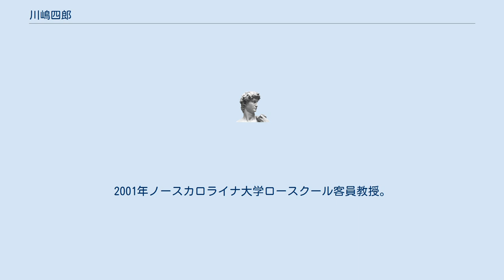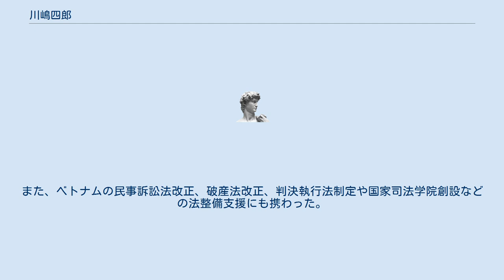川嶋四郎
博士（法学）取得者
川嶋 四郎（かわしま しろう）は、日本の法学者。
専門は、民事訴訟法、民事救済法。
博士（法学）九州大学法学部教授等を経て、同志社大学法学部教授、日本民事訴訟法学会理事、第25期日本学術会議会員。
 滋賀県甲賀市生まれ。
膳所高等学校を経て、1982年早稲田大学法学部卒業。
1984年一橋大学大学院法学研究科修士課程修了、法学修士。
1987年一橋大学大学院法学研究科博士後期課程単位取得満期退学、2007年九州大学博士（法学）。
 1987年一橋大学法学部助手。
1988年小樽商科大学商学部専任講師。
同助教授を経て、1991年熊本大学法学部助教授。
1997年九州大学法学部助教授。
1999年同教授。
2001年ノースカロライナ大学ロースクール客員教授。
2008年同志社大学法学部法律学科教授。
2020年第25期日本学術会議会員。
 専門は民事訴訟法。
具体的には、民事訴訟法、民事執行法、民事保全法、倒産法、裁判外紛争解決手続、裁判所法、環境法などの領域で法的救済のあり方を研究する。
日本民事訴訟法学会理事、司法アクセス学会理事、日本学術会議連携委員等。
また、ベトナムの民事訴訟法改正、破産法改正、判決執行法制定や国家司法学院創設などの法整備支援にも携わった。
 （単著） （共編著）